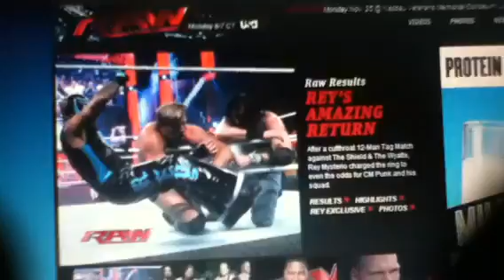Rey Mysterio Returns : WWE RAW 11/18/13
Glad to see him back.